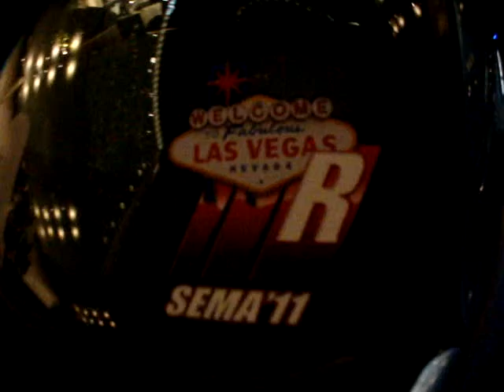Andy Cook's Truck parked @ ARIA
QUICK VIDEO OF ANDY'S TRUCK ...